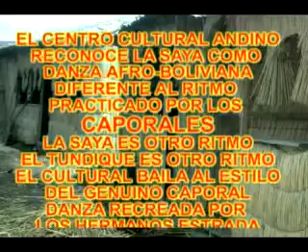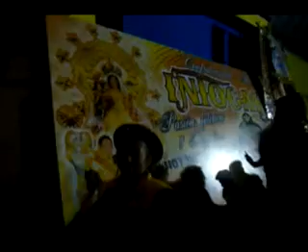KABBALAH y la Ultima Recepcion del CULTURAL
La quinta y ultima recepcion de los caporales del Centro Cultural andino en los carnavales de Juliaca 2011, con la participacion del grupo Kabbalah con Pancho Rocha a la cabeza y varios ex integrantes del conocido Grupo Amaru de Bolivia.
Presentacion de los temas oficiales del Cultural al cherto muy Cherto y angel Caporal se suman los temas de los bloques Fenix y Wayras, sin dudA un año de los caporales del cultural andino.
destacando en el tema la clara diferencia de saya y caporales.